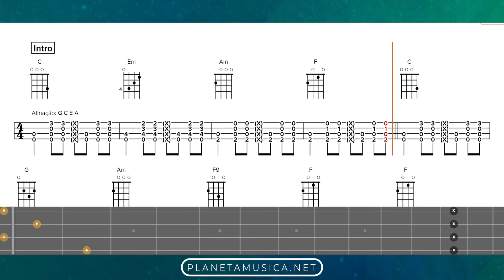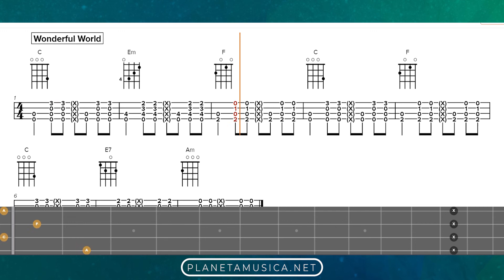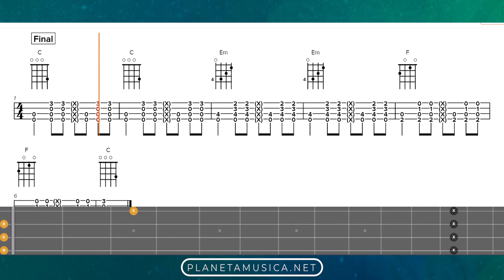Somewhere Over The Rainbow/Wonderful World - Israel | Como tocar no ukulele com cifra e tablatura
Conheça a Escola de Música do Futuro!

0:00 Intro
0:19 Vocalize
0:41 Refrão
1:30 Verso
1:55 Refrão
2:20 Wonderful World
2:30 Refrão
2:43 Verso
2:54 Refrão
3:05 Pós-Refrão
3:30 Verso
3:42 Refrão
3:53 Verso (Over The Rainbow)
4:15 Refrão
4:40 Final

Torne-se um Aluno Premium e tenha acesso ilimitado a mais de 4 mil vídeoaulas, acervo com centenas de músicas, suporte personalizado e muito mais.